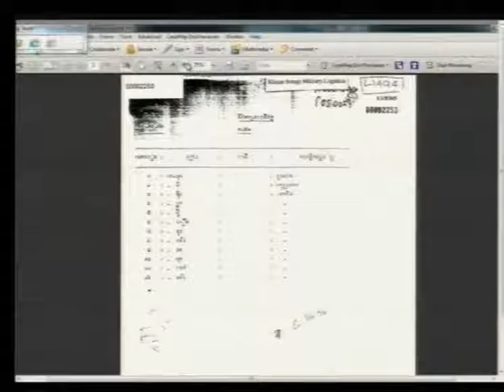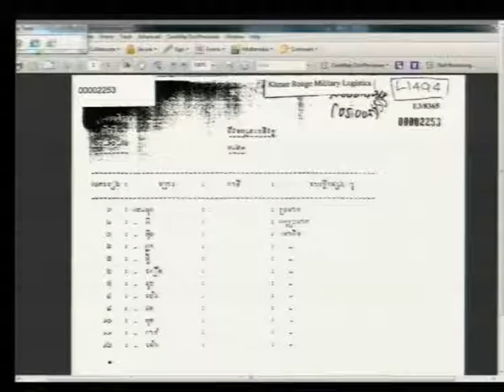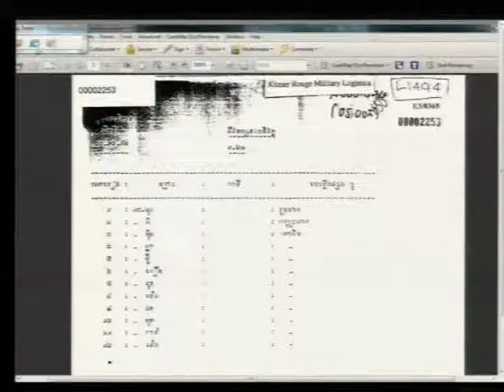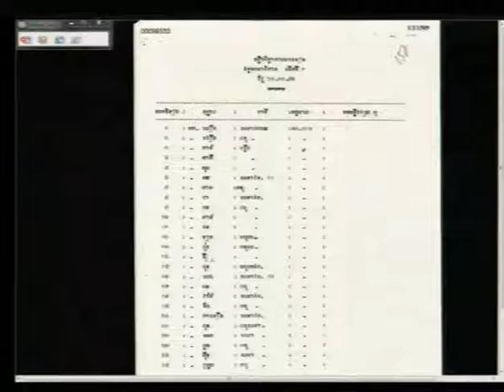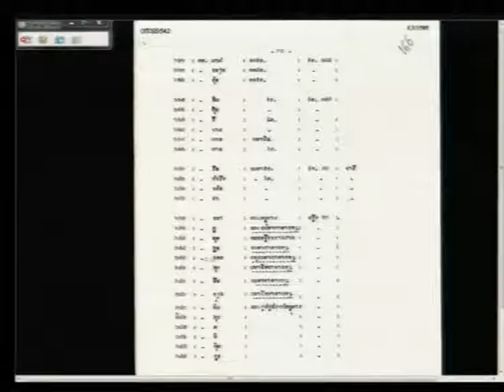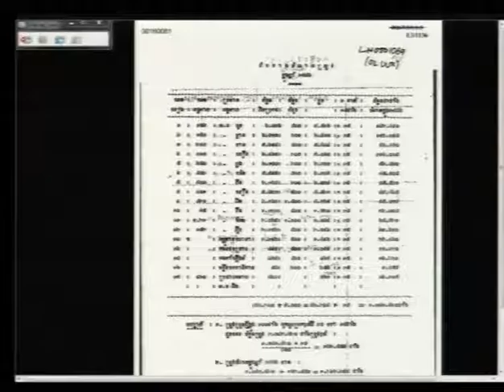Session 1 - 6 June 2016 - Case 002/02 - EN/FR